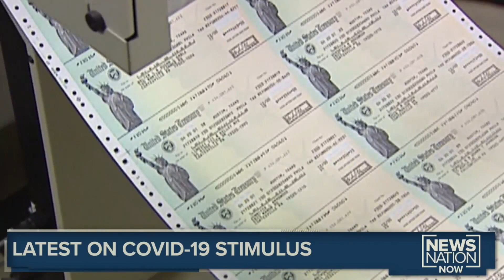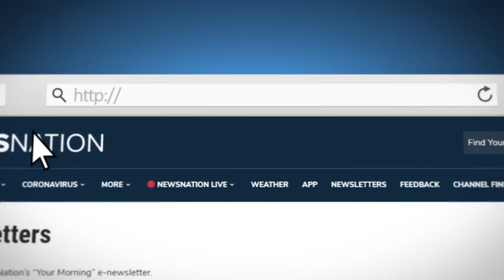NewsNation Now Morning Update - 8:30AM CT